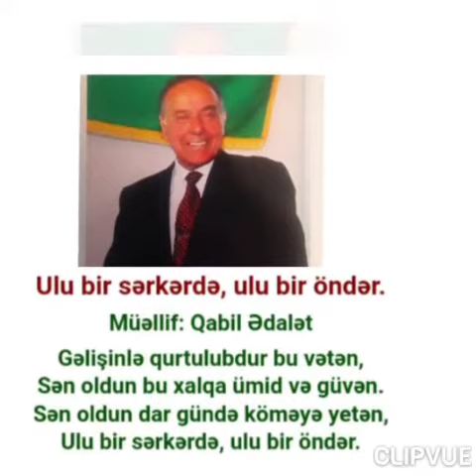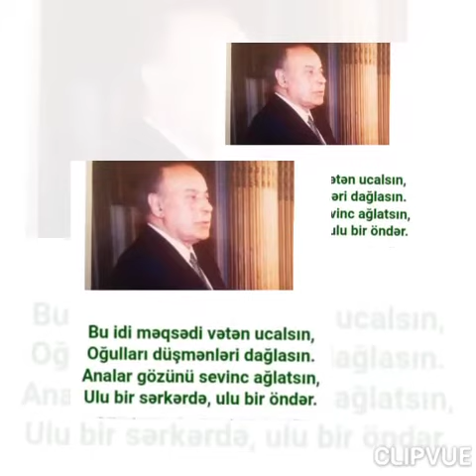Ulu bir sərkərdə,ulu bir öndər.